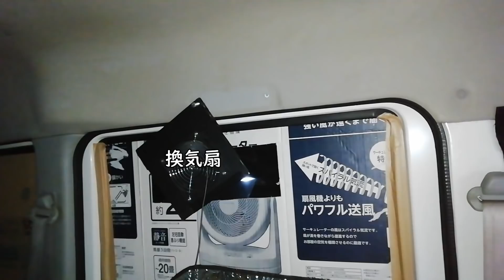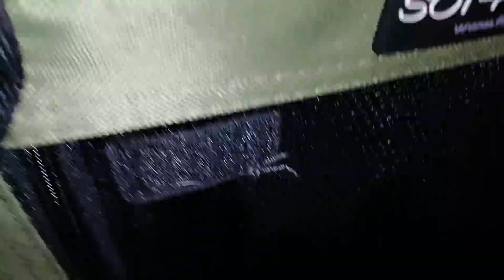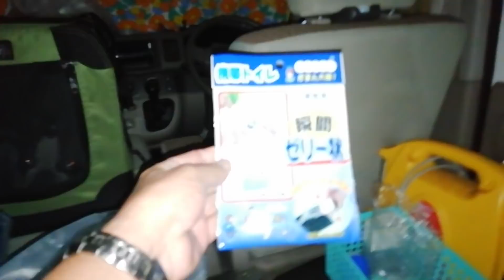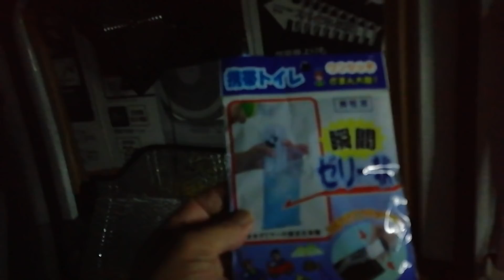自宅駐車場で車中泊【フレンチブルドッグ詩音】Overnight in car at home parking French Bulldog Shion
パジェロミニの後にやって来たエブリイバンJOIN４ＷＤターボで車中泊してみました！